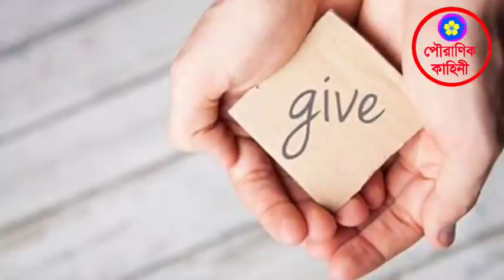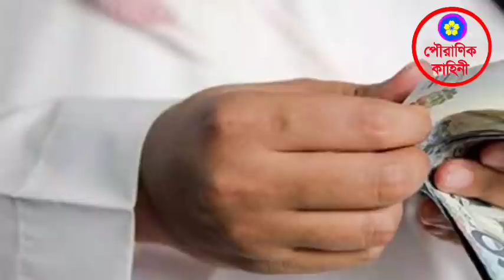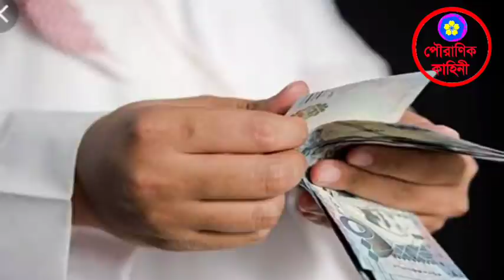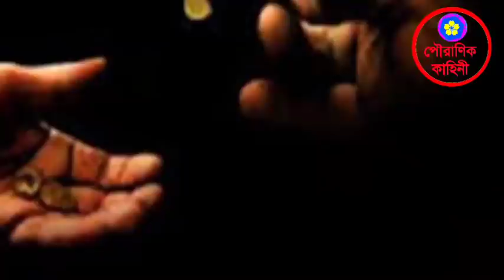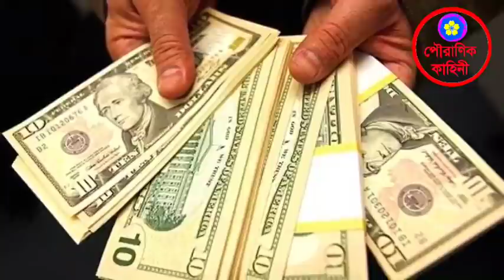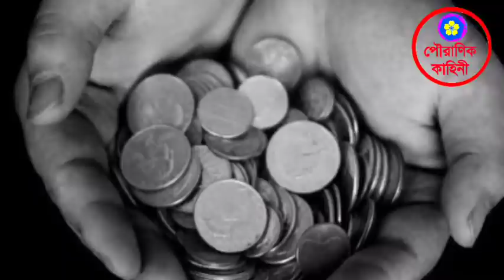আশ্বিন মাসে এই পাঁচজনের মধ্যে অত্যন্ত একজনকে দান করুন এটি-মায়ের কৃপা সর্বদাই থাকবে আপনার সাথে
দুর্গাপুজো
দেবী দুর্গা
মা দুর্গা